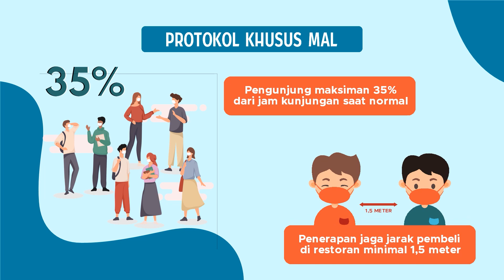PROTOKOL KHUSUS DITEMPAT PERBELANJAAN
INFO COVID-19